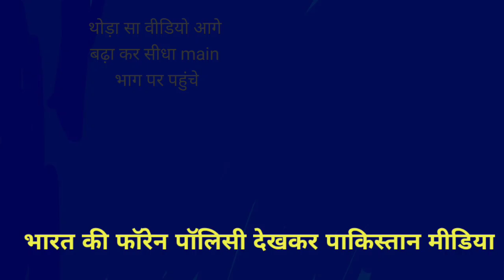Bharat ki is defence deal ko lekar Pakistan mein tension | Pak Media latest on India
Pakistani media reaction on prachand helicopter
Pakistani media reaction on Indian attack helicopter prachand